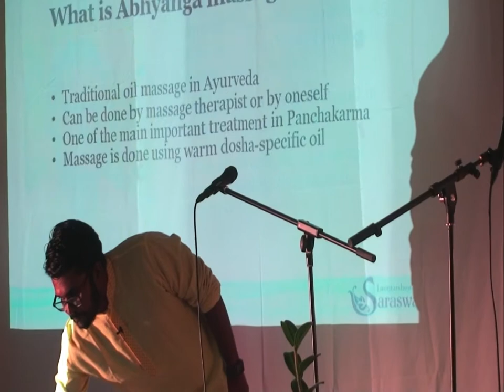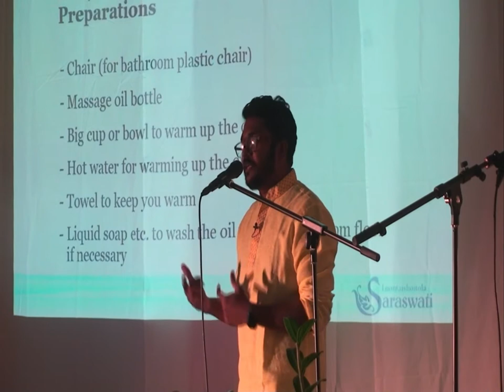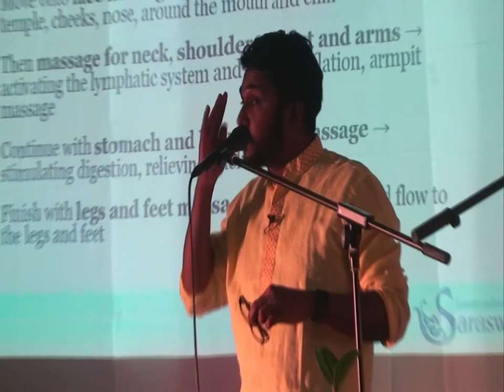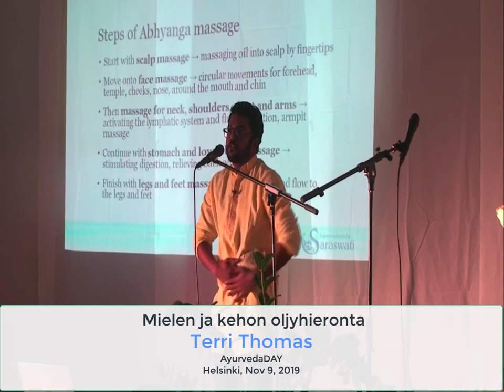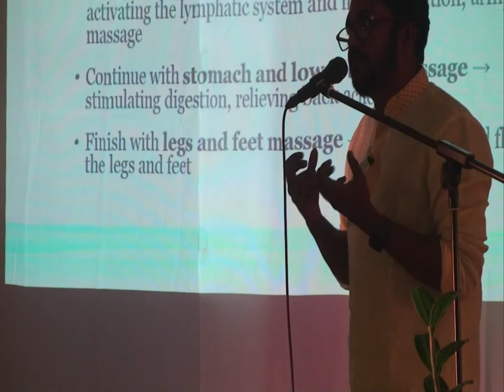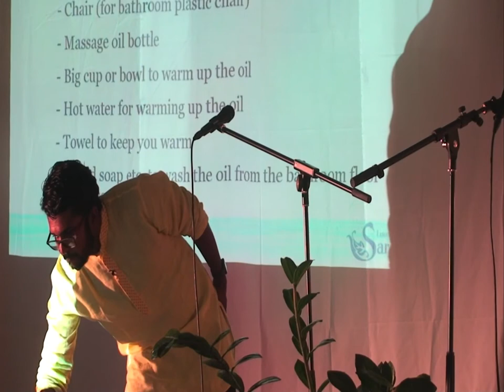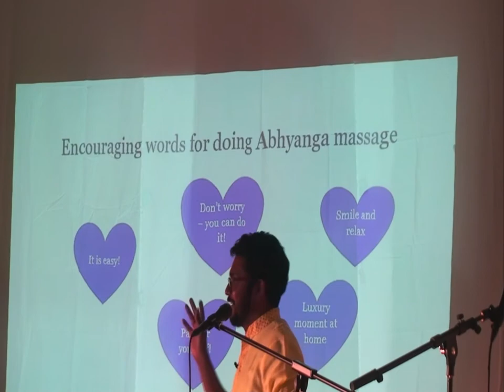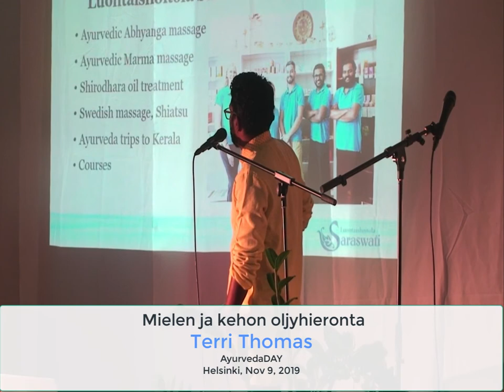Terry Thomas I AyurvedaDAY I Nov 9, 2019